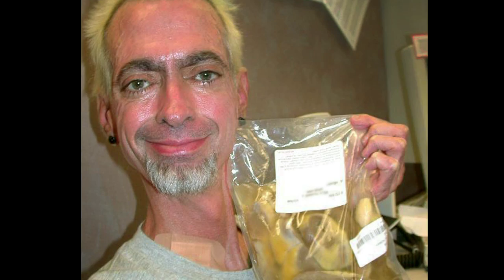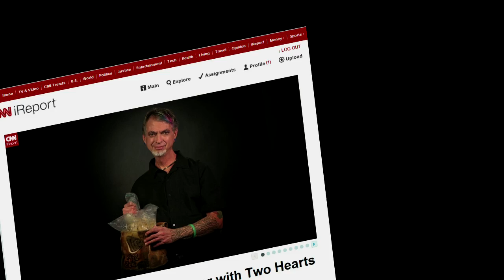Professor With 2 Hearts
This powerful mini documentary traces the fascinating journey of University of Wisconsin-La Crosse Professor Tom Volk, who tells of how he has survived Hodgkin's Lymphoma, flesh-eating bacteria, an implanted defibrillator ,and an eventual heart transplant. Dr. Volk explains what he has learned from the experience, and how he shares his personal story with students and the public.

His story was featured in a CNN iReport I wrote in October of 2012:

This story paved the way to write this documentary. In the end Tom uses his actual "old heart" in his lectures to teach and tell students about the importance of yourself, and the ability to survive life's challenges through the help and family and friends. As he ends the program, "You can do this."

Written and Directed by Jim Jorstad